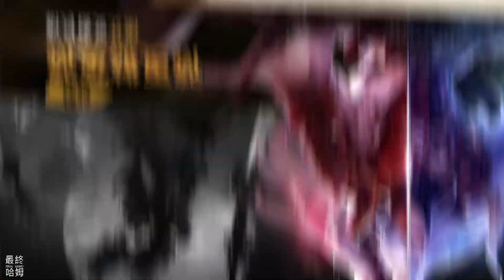《花語卷》 8月1日 開啟測試 山海經 古代神話卡牌 RPG 再臨洪荒 | 匠心獨具重塑神話英靈 無盡策略靈活戰鬥 隨心養成輕鬆升級 沉浸體驗視聽饗宴 | 禮包碼、兌換碼、虛寶碼：SH666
山海經國風卡牌
古代神話再臨洪荒

《花語卷》將帶你穿越回洪荒時代的上古世界，神話傳說中的三皇五帝時期再現眼前。魔族降臨，天地混沌，生靈塗炭。身為身存神力的凡人，你被賦予拯救蒼生的重任，踏上冒險之旅，揭開仙魔大戰的真相！

【匠心獨具重塑神話英靈】
融合中國神話與傳說，重現三界之爭的。每位天神、魔獸都經過細緻打磨，栩栩如生。探索遠古洪荒，感受神魔之戰的震撼！

【無盡策略靈活戰鬥】
不拘泥於傳統卡牌限制，全系角色皆可培養。自由選擇職業，靈活搭配戰鬥陣容。跨陣營羈絆，打破桎梏，策略為王。每場戰鬥都是智慧的較量！

【隨心養成輕鬆升級】
資源養成零損耗，一鍵換將，輕鬆打造最強隊伍。裝備材質全靠打造，自由訂製英雄裝備。放置掛機搭配小遊戲，輕鬆提升戰力，休閒與策略並存。

【沉浸體驗視聽饗宴】
極致打磨每個細節，打造華麗幻想的古老神話世界。重現古代戰場的原聲與溫度，讓你在遊戲中體驗視聽雙重享受。
小神將，快來開啟你的洪荒之旅，共赴這場突破幻想的上古冒險吧！